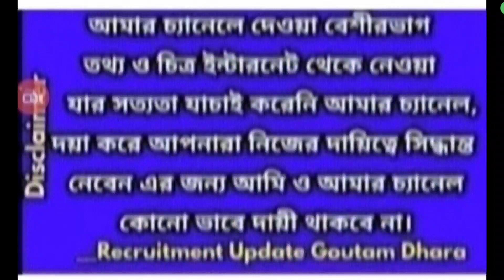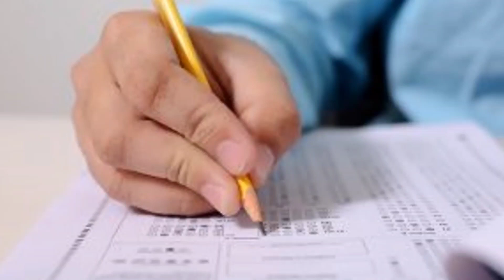School service commission teacher recruitment,wbssc slst,west bengal group c,d recruitment wbssc 22